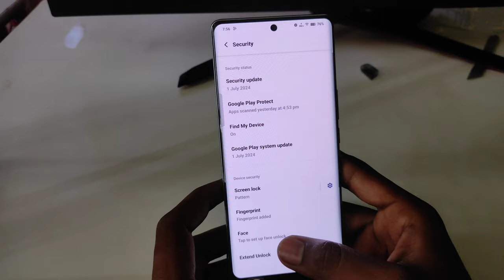Iqoo z9s Pro 5g Fingerprint animation kaise lagaye / fingerprint animation setting in Iqoo z9s Pro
Iqoo z9s Pro 5g Fingerprint animation kaise lagaye / fingerprint animation setting in Iqoo z9s Pro 5g

topic.

How to change Fingerprint animation on the Iqoo z9s Pro 5g
fingerprint animation setting in Iqoo z9s Pro 5g
Iqoo z9s Pro 5g fingerprint
Iqoo z9s Pro 5g in display fingerprint
Iqoo z9s Pro 5g me fingerprint animation change कैसे